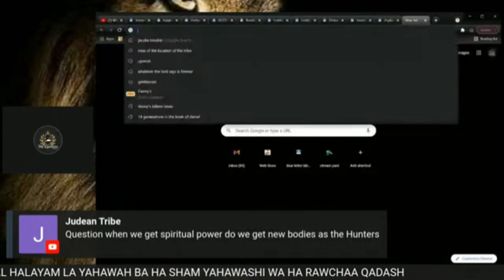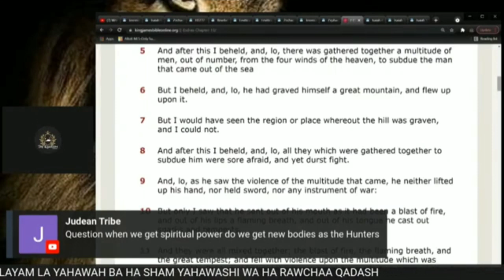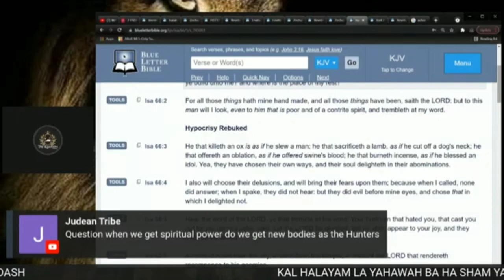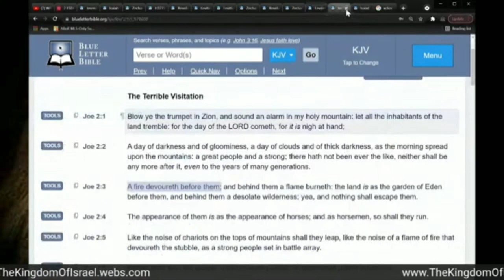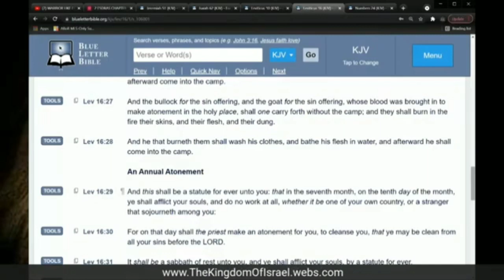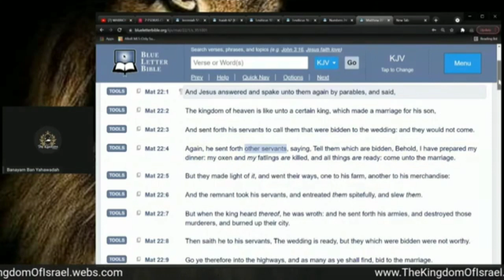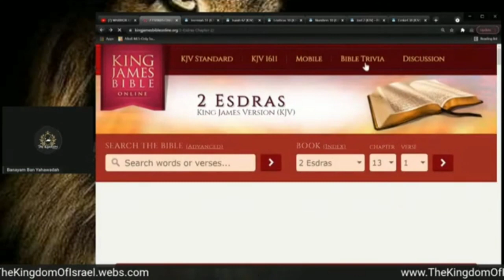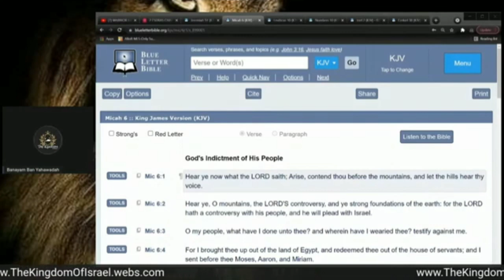THE HOUSE OF DAVID COMES IN THE POWER OF HIS NAME (POWER OF ATTORNEY) PART 3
Matthew 10:40 KJV — He that receiveth you receiveth me, and he that receiveth me receiveth him that sent me.